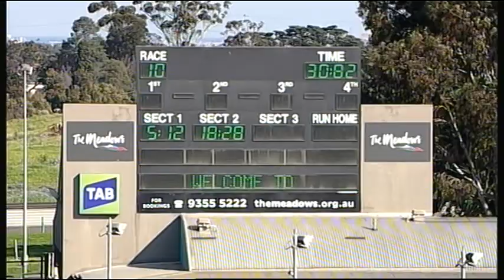MEP WED 07 SEP 16 R10